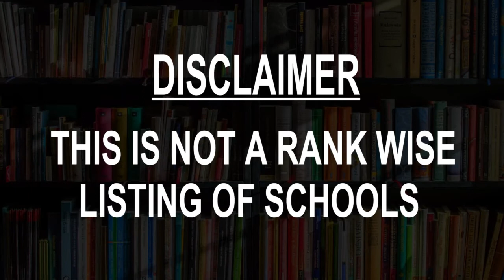Schools around Spartanburg, United States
Must Watch.. Best Schools around Spartanburg

Click on Bell ICON to get the notification of New Videos.This is not rank wise listing of Top Schools in Spartanburg, it's the list of best Schools around Spartanburg as per the ratings given by our users.

Listed Schools:

Spartanburg High School
500 Dupre Dr

State-Sc School For the Deaf And The Blind
355 Cedar Springs Rd

Converse College
580 E Main St

Wofford College
429 N Church St

Spartanburg Preparatory School
385 S Spring St

Spartanburg Methodist College
1000 Powell Mill Rd

Pine Street Elementary School
500 S Pine St

Fairforest Middle School
150 Lincoln School Rd

Carver Middle School
467 S Church St